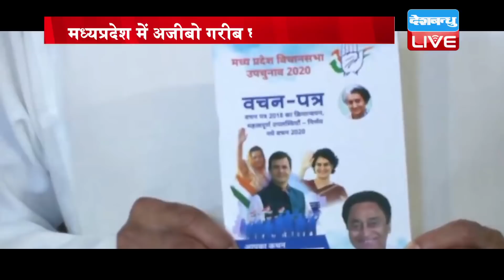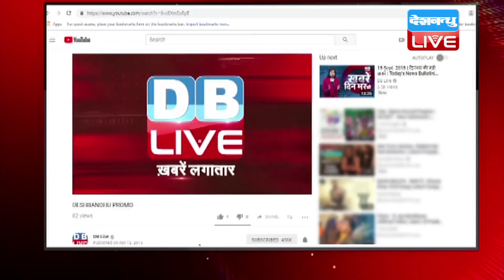Madhya Pradesh Congress ने ज़ारी किया घोषणा पत्र | उप चुनाव तय करेगा किसका होगा राज